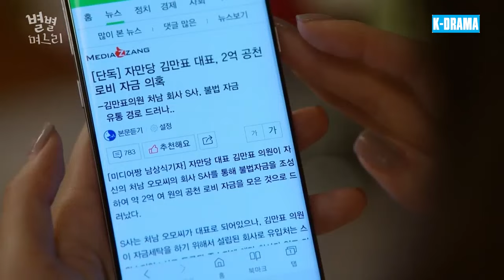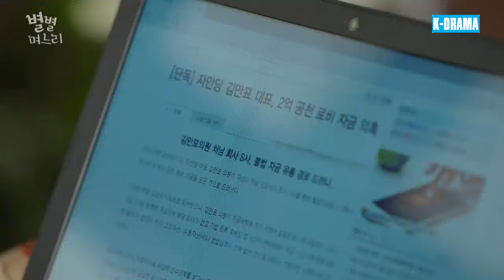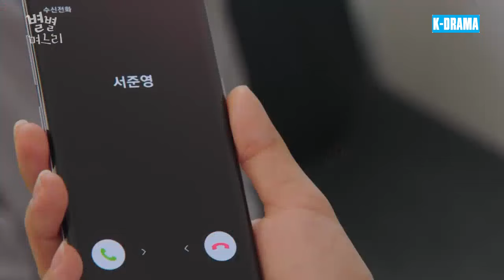LỒNG TIẾNG | CON DÂU ĐẠI CHIẾN - Tập 52 | Phim Tâm Lý Tình Cảm Gia Đình Hàn Quốc Mới Hay Nhất 2024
➡ Tên Phim:  CON DÂU ĐẠI CHIẾN
➡ Số Tập: 100
Lịch Chiếu: 17h00 - 17h30 - 18h00 hàng ngày